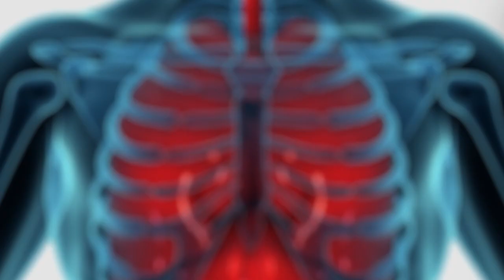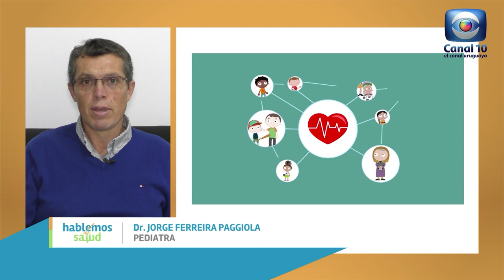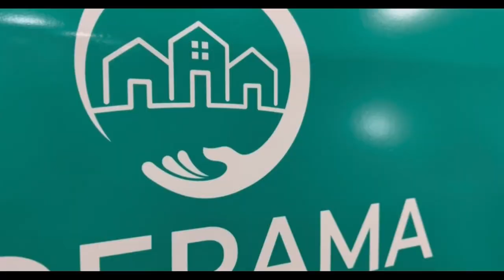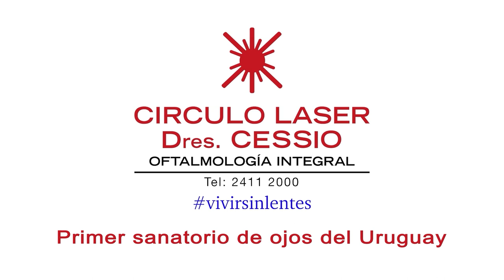Hablemos de Salud Uruguay: Programa P351. Sábado 9 marzo. Canal 10